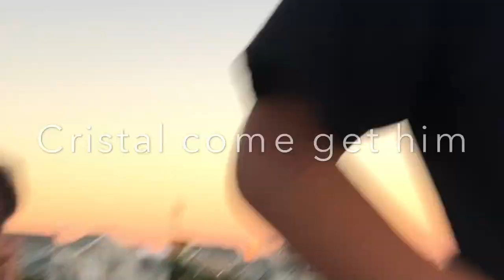VLOG: FOOTBALL GAME tb🤧